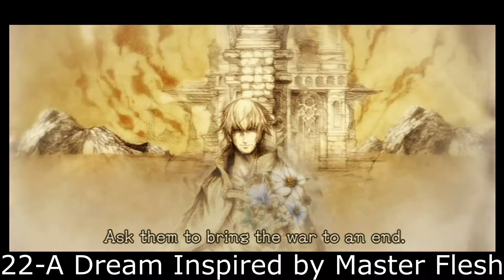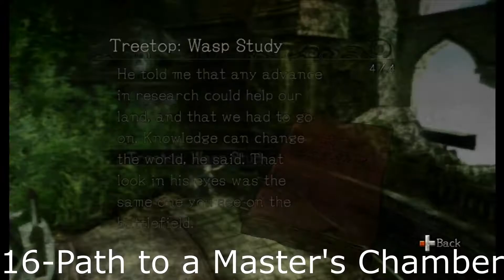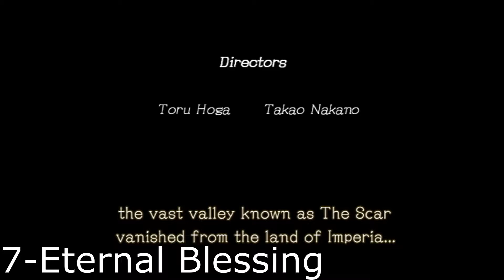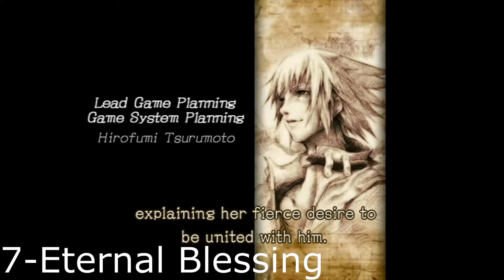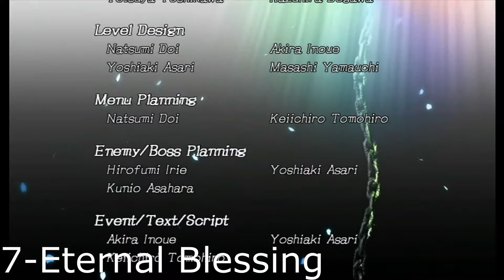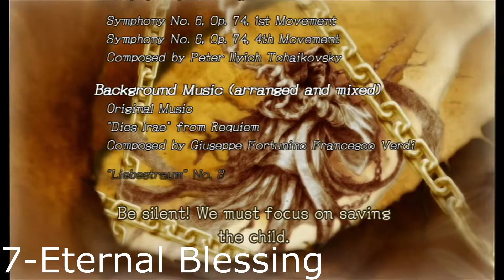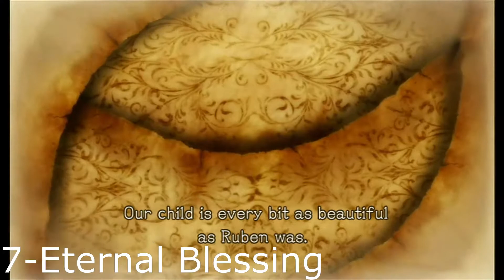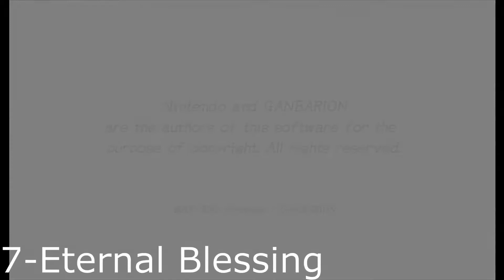"All" Pandora's Tower Music Ranked - UltraKintaro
Composer: Takayuki Kobara
This isn't quite all since some music I just straight up couldn't find anywhere. The majority of this soundtrack is arrangements of classical music and there's a lot of really good stuff here.